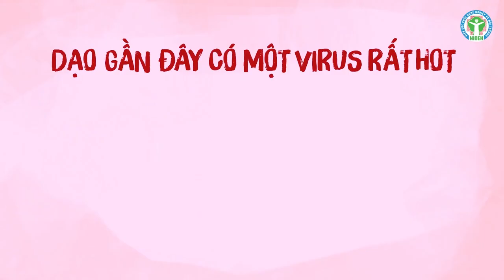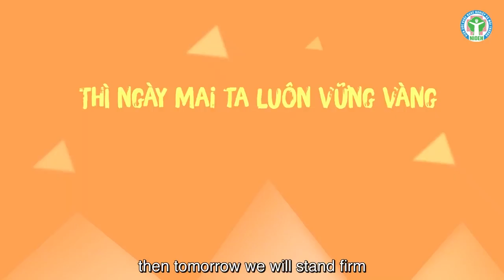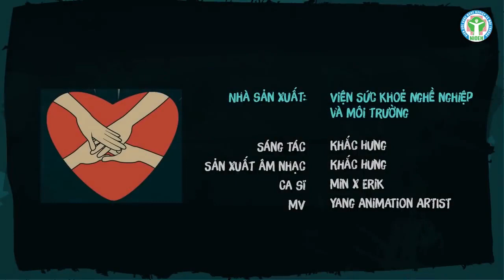Vietnam Coronavirus Song! Vietnamese Health Department educational Song!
Compliment for the Vietnamese Health Department educating the people in excellent hygiene! Nice piece of creativity with a catchy song! Good Job Vietnam! Greetz from Holland!

Team Building Singapore! Make your own commercial, soap, action movie or video clip together with your team. TVworkshop Asia team bonding Singapore. Get in touch with us!

for more information about the TVworkshop concepts in Asia!